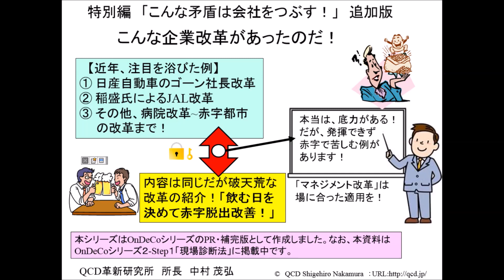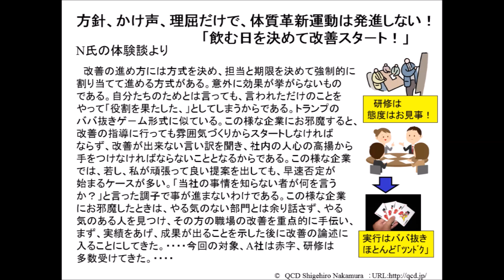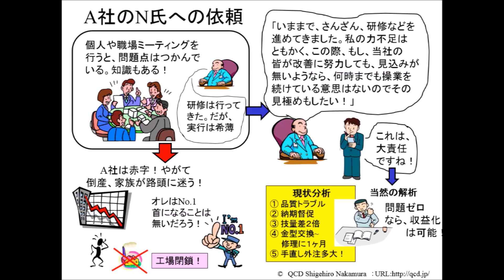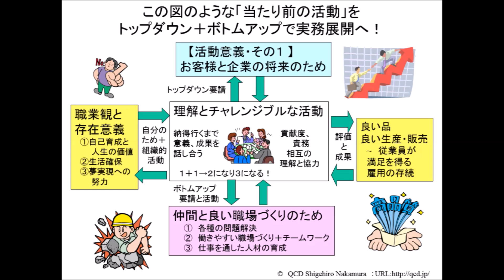「飲む日を決めて企業改革！」こんな改革があったのだ！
「こんな矛盾は会社をつぶす！」シリーズの特別編をアップしましたので、ご参考ください。